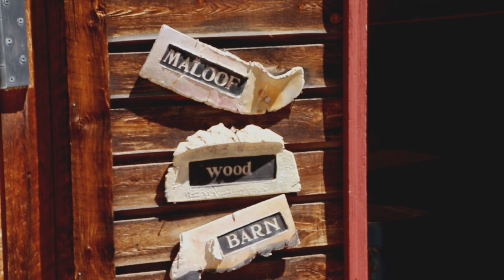Wood Sculpture Digital Fabrication Workshops Anderson Ranch Arts Center 2015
Take a Furniture Design & Woodworking Workshop this summer!

Take a Woodturning Workshop this summer!

Take a Sculpture Workshop this summer!

Take a Digital Fabrication Workshop this summer!